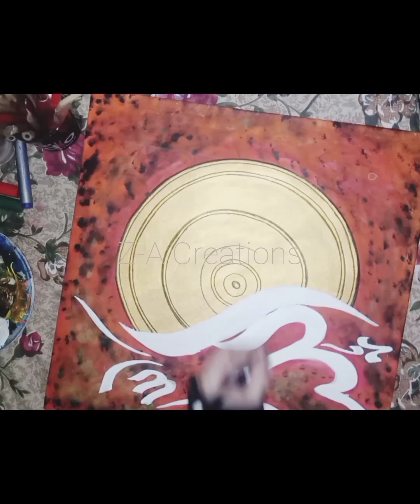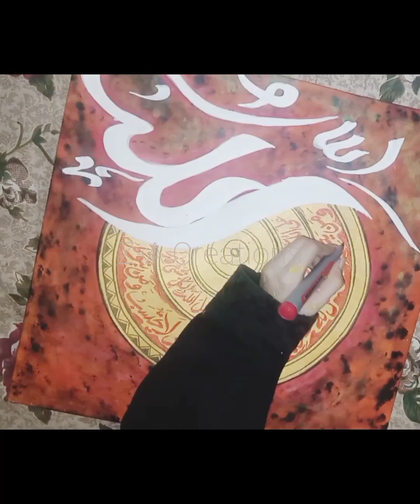Arabic calligraphy painting tutorial for beginners detailed video